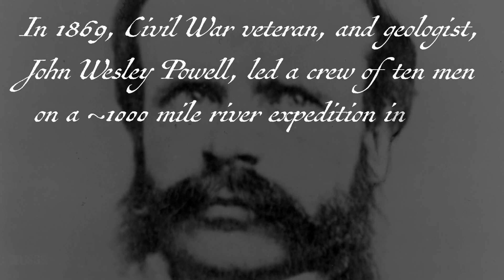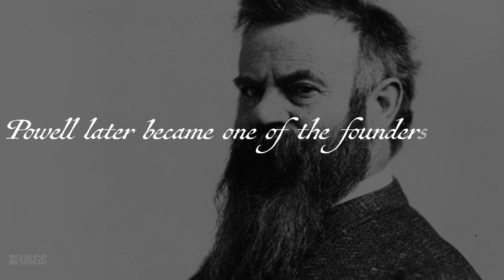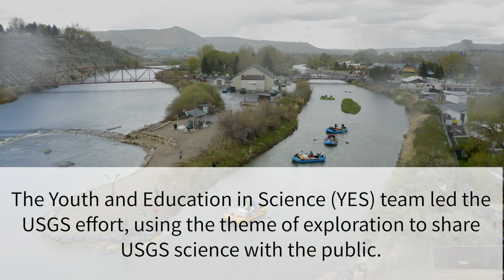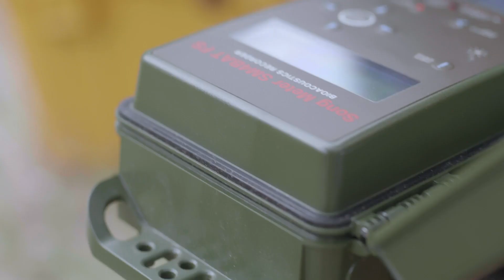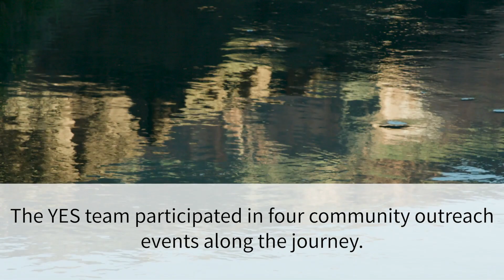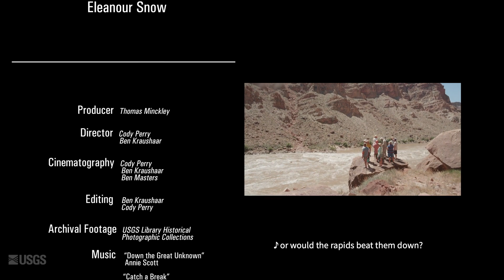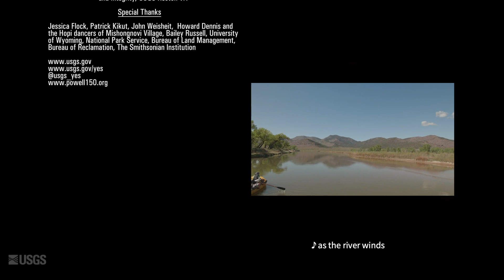Powell150 1869-2019: John Wesley Powell's Legacy of USGS Exploration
In 2019, the USGS Youth & Education in Science (YES) team marked the 150th anniversary of the first John Wesley Powell expedition down ~1000 miles of the Green & Colorado rivers with a national-scale educational project known as "Powell150." Educational resources about the science along the rivers and a social media campaign around the theme of exploration were developed to engage youth and the public. The project included a partnership with the Sesquicentennial Colorado River Exploring Expedition (SCREE) where small groups of interdisciplinary USGS staff participated in a trip down Powell's path, sharing their experiences online and with their local communities after their time on the river.